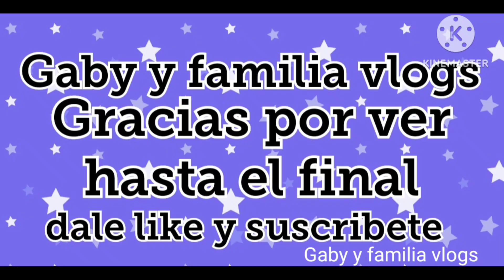sábado de party/el brincolin es la señal 😀/me comi unos tacos bien ricos/fypシ゚viral